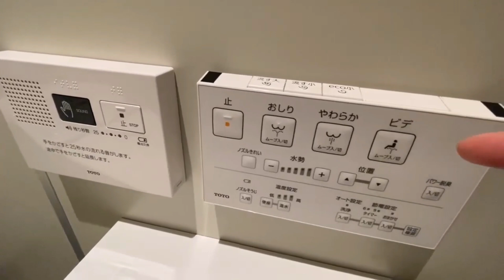AUTUMN IN JAPAN | MAMA LIZA's BDAY TREAT @ MIYAZAWA LAKE | Tulong Sa Kababayan Sa Pinas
TULONG SA KABABAYAN SA PINAS

SAMAHAN NIYO PO KAMI SA AMING BYAHE SA PAGTULONG SA ATING MGA KABABAYAN NA LUBOS NA NANGANGAILANGAN.

MARAMING SALAMAT PO AT PAGPALAIN PO TAYO NG PANGINOONG JESUS! 😇